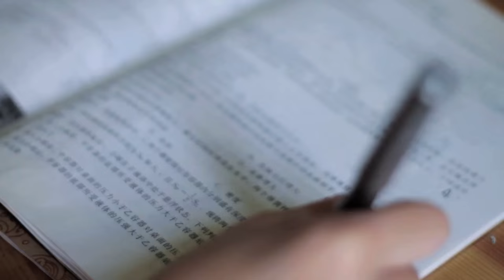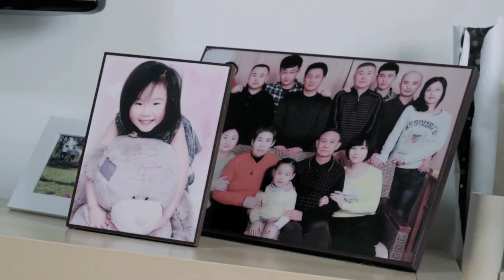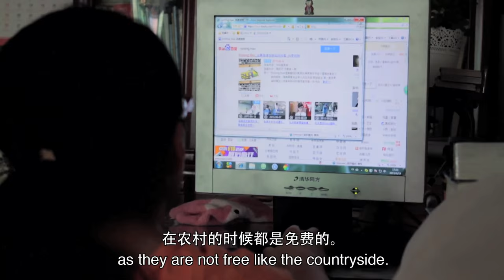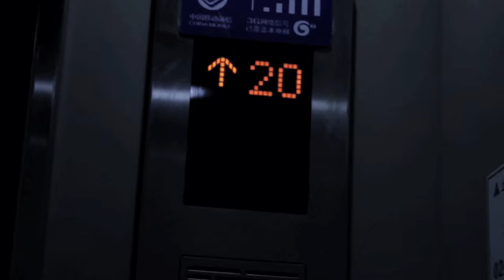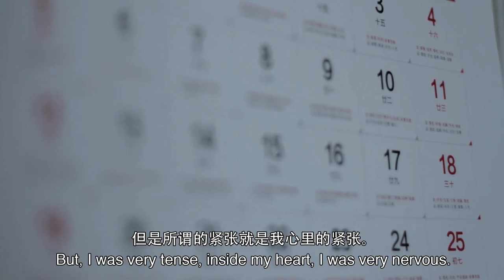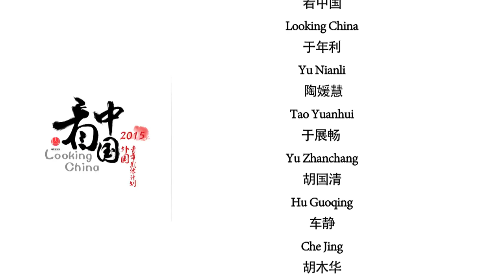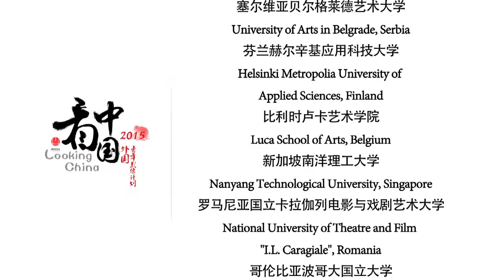The Tiger Mom Effect 虎妈（望子成龙的虎妈 中国式教育）【Looking China看中国】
This is a story about Chinese education. After interviewing two mothers, both of whom have rich experiences in educating their offspring, this documentary reflects the happiness and pain of Chinese educational philosophy, and captures the complicated relationships between Chinese mothers and their sons and daughters.
一部关于中国式教育的故事，通过采访两个对子女教育有丰富经验的沈阳母亲，展示了中国式教育的暖与痛，
捕捉望子成龙的中国母亲与子女复杂的关系。